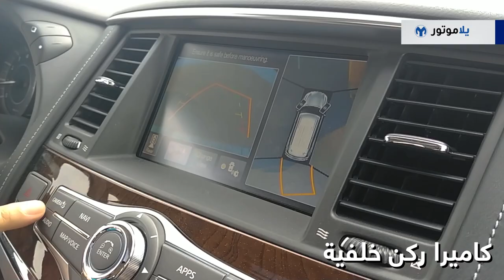المميزات الرئيسية لإنفينيتي QX80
معنا في تجربة اليوم سيارة الدفع الرباعي الأكبر من إنفينيتي، وهي الإنفينيتي QX80 2018، والتي حصلت على تغيير واضح في شكلها الخارجي. تتنافس الـ QX80 في أسواقنا مع سيارات مثل لكزس LX570، وكاديلاك إسكالايد ولينكولن نافيجيتور، وطبعاً مع النسخة الأصل من هذه السيارة النيسان باترول LE بلاتينوم.

شاهدوا هذا الفيديو للتعرف على أهم ميزات الإنفينيتي QX80.